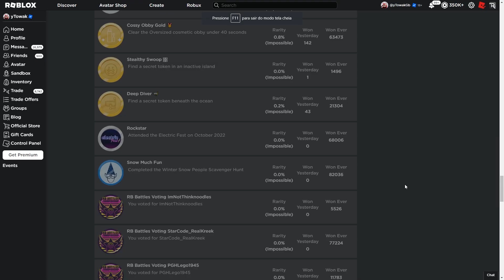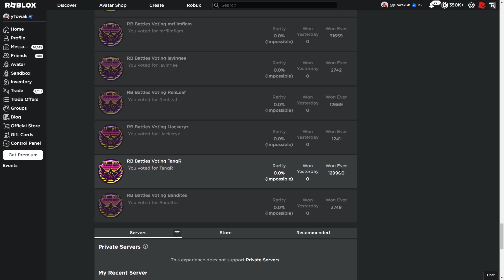COMO GANHA a ASA GRATIS do WALMART do RB BATTLE!